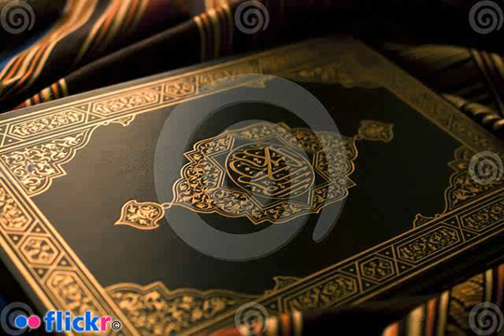ilmoe.com D 2010 10 17 1b Bab 1 Keutamaan Ilmu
Judul : D 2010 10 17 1b Bab 1 Keutamaan Ilmu

Keterangan :
D 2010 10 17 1b Bab 1 Keutamaan Ilmu
Al Ustadz Dzulqarnain Shahih Bukhari Kitabul Ilmi